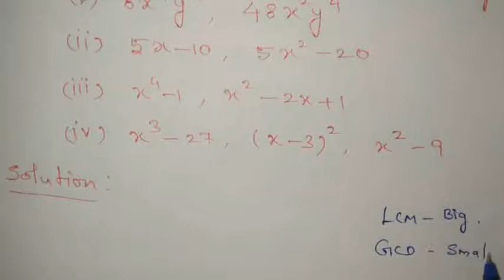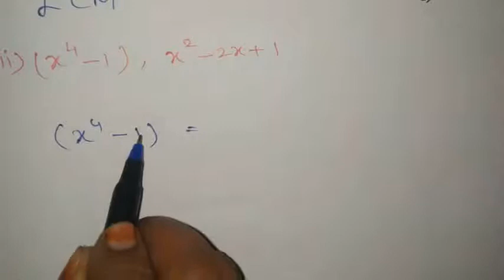10 std Maths Chapter 3 Example 3.12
10 std Maths Chapter 3 Example 3.12